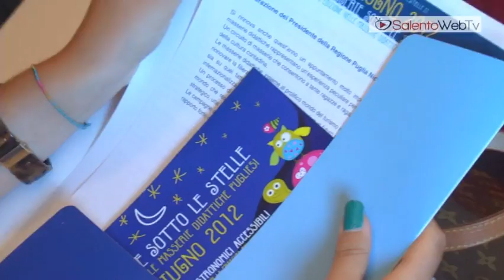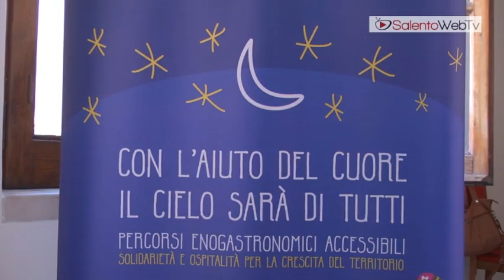Sotto il cielo di Puglia, il 23 giugno, "Masserie sotto le stelle 2012"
Seconda edizione di "Masserie sotto le stelle, la singolare "notte bianca" nelle Masserie Didattiche Pugliesi, organizzata dall'Assessorato alle Risorse agroalimentari in collaborazione con l'Assessorato al Mediterraneo, Cultura e Turismo della Regione Puglia. Appuntamento quindi a partire dalle ore 18.00 di sabato 23 giugno, nel week-end immediatamente a ridosso del solstizio d'estate, quale primo assaggio della stagione estiva pugliese. Quest'anno partecipano ben 66 masserie della Rete delle Masserie didattiche di Puglia, sparse su tutto il territorio regionale, dal Gargano al Salento. Sul sito tutti i programmi delle masserie didattiche, con i recapiti per le prenotazioni e le informazioni sulle attività della serata. "Attraverso lo straordinario lavoro svolto quotidianamente dalle Masserie Didattiche - spiega l'assessore alle Risorse agroalimentari Dario Stefàno -- stiamo seminando per un nuovo approccio con le nostre stesse radici, la nostra identità, i sapori e i saperi che rendono unica la nostra regione". "Il cielo di Puglia -- dichiara l'Assessore al Turismo Silvia Godelli - è una cornice fantastica per le nostre masserie, luoghi di storia e di cultura prima ancora che di produzioni agroalimentari".